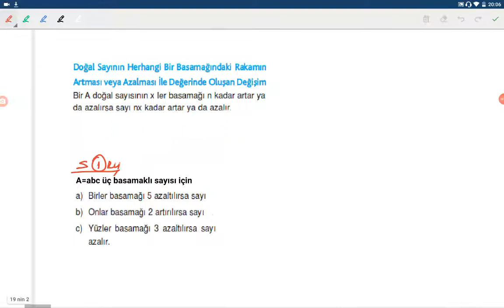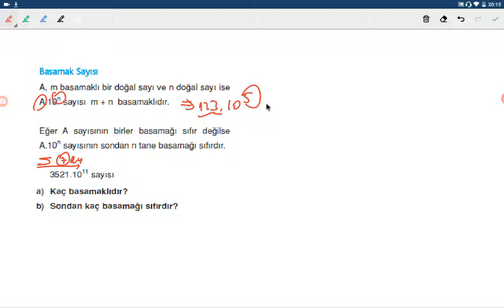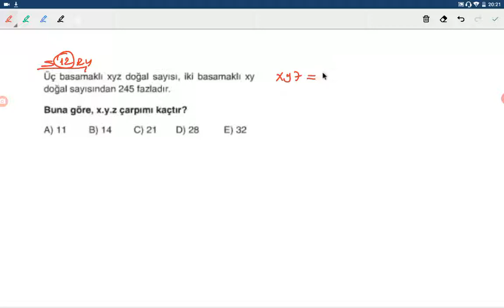12.BASAMAK KAVRAMI.2.(TYT AYT KPSS DGS MSÜ)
Soru çözümleri ile ayt ve tyt  tarzı ösym sorularıyla sınava hazırlıkta sizler için yararlı olduğunu düşünüyorum bu tarz  çalışıyorum yapmaya ağırlık vereceğim.

 Simdiden İyi çalışmalar